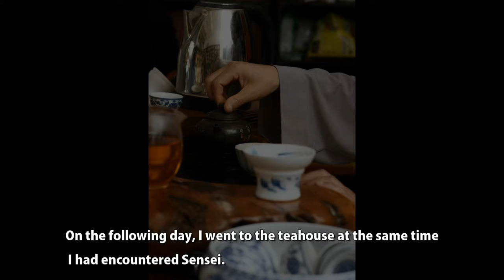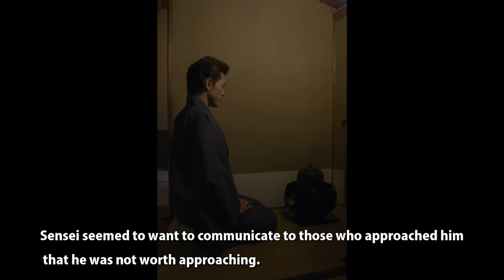【English version】Confession of a teacher, episode1, NATSUME Soseki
Weekly Japanz'o!.com on Sunday (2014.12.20)
English version
Episode1
Distributed by Japanz'o! .com

【Story】
“Kokoro” is the representative work of the Japanese novelist Natsume Soseki, born in 1867. It is a novel which depicts the circumstances of the young protagonist as he meets ‘the sensei’, and the troubles he experiences as he goes through life.

【This week】
Sensei seemed to want to communicate to those who approached him that he was not worth approaching.